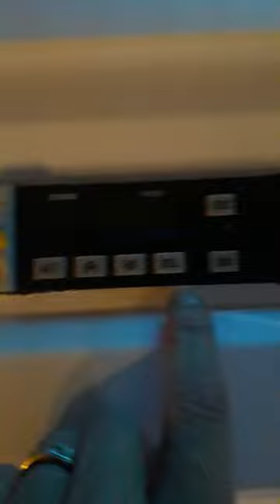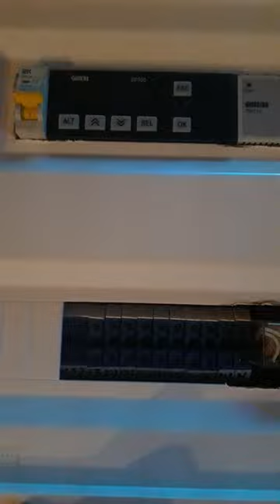Щит для подключения по схеме Звезда-Треугольник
Обзор щита управления по схеме Звезда-Треугольник по беспроводной связи